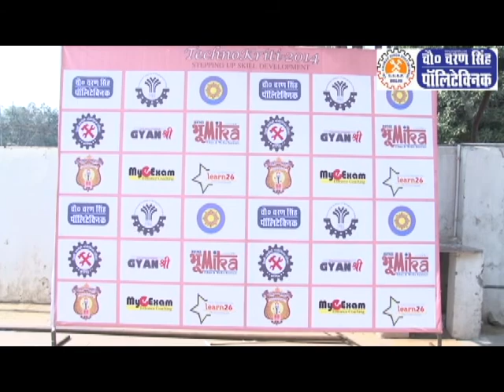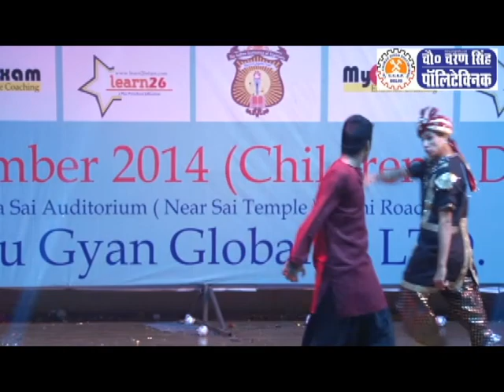TechnoKriti 2014 Offical Promo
Bhumika Films & Media Institute is set up with the sole view of imparting training to aspiring media professional for various opportunities industry. We are committed to providing students with the best possible facilities or services to support them in their studies and create their future.

In today’s scenario a Media professional is expected to be enthusiastic, talented, hardworking, creative and dynamic. Therefore the course objective is to impart theoretical as well as practical knowledge of media- Print, TV, Cinema, Radio, and Advertising & Public relations with focus on overall personality development of an individual.

 The courses is designed and updated to meet entire industry requirement.  As we all know that academic study and working culture are different, that is what we learn during our studies is not sufficient to get placed in industry, but live project training at Bhumika empowers student to create professional content right from the beginning so that, when they go for placements, they are aware of the work culture and the exceptions of industry.

 Apart our own production we have tie ups with many national & international production houses, film festivals, so that our students can get chance to interact with top media professionals from various fields to widen student’s Vision, guidance, or become familiar with equipment and wide range of skills required for program production